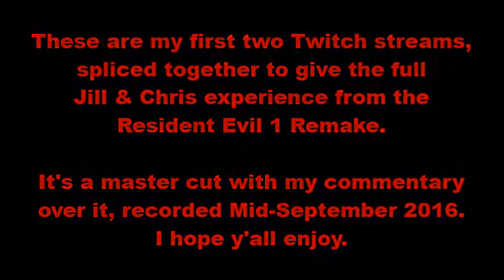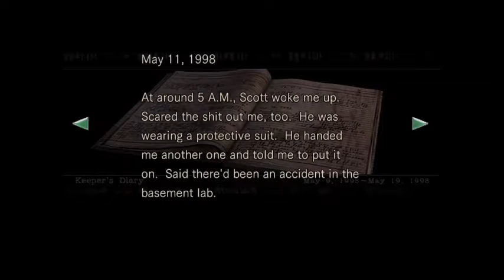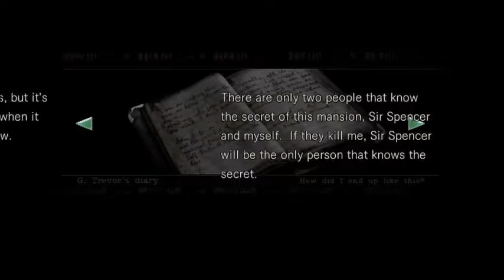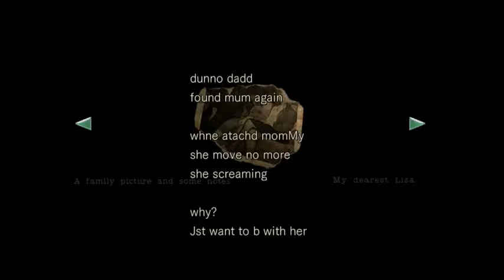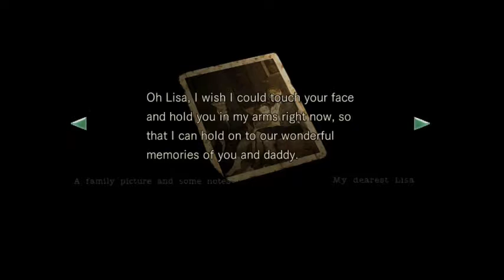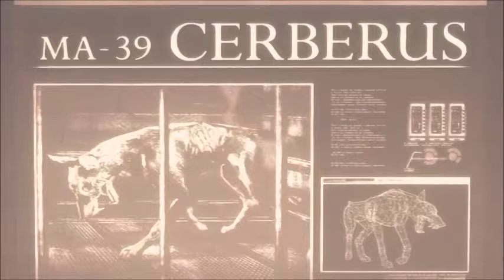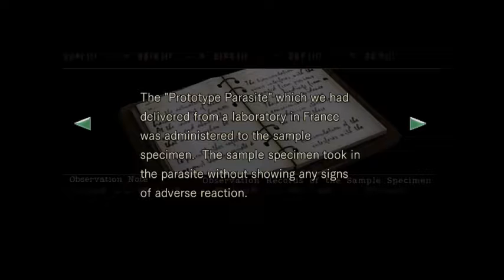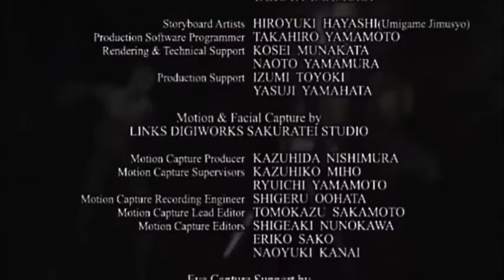RE 1 Remake: Movie (with commentary)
These are my first few streams from Twitch, recorded in Mid-September 2016, and spliced together to make a semi-movie of the Resident Evil 1 Remake.

The commentary was provided by me during my playthroughs, cut together to cover the vast history of the Resident Evil Universe while also assisting the plot of the first game.

I worked really hard on this, so hopefully y'all enjoy.